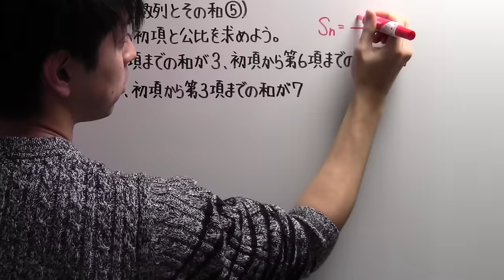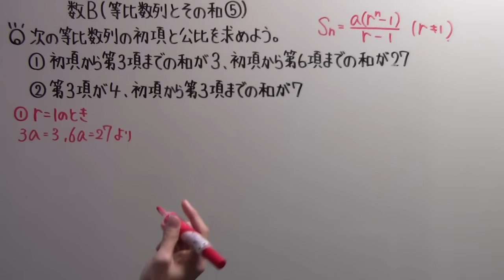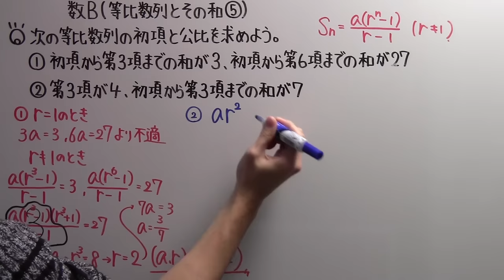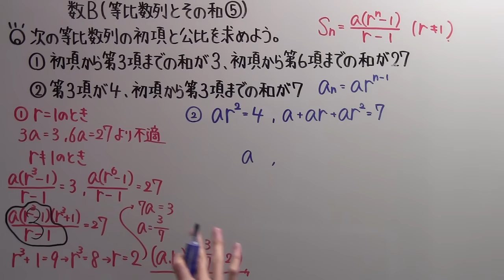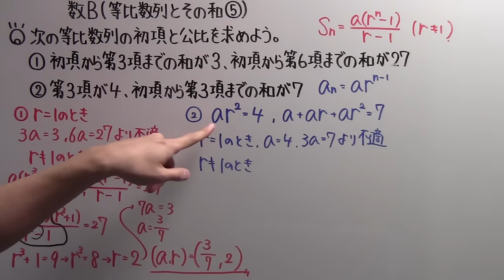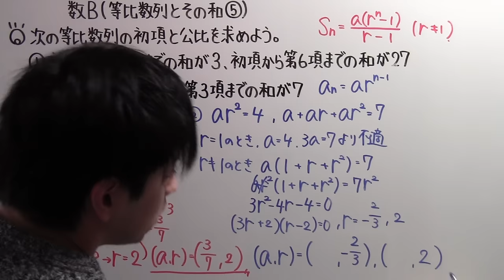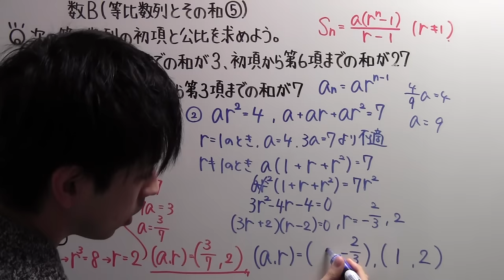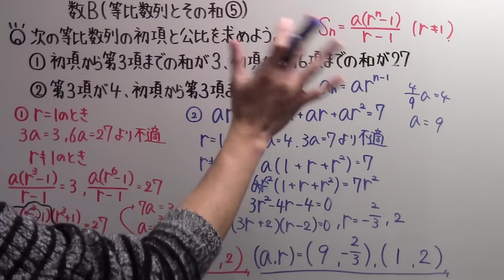【高校数学】 数B－６９ 等比数列とその和⑤